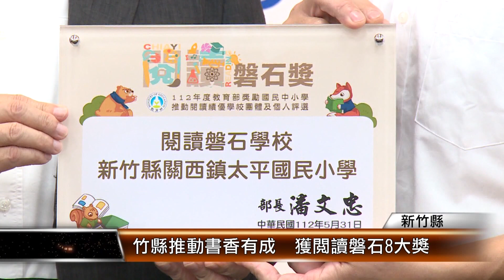竹縣推動書香有成 獲閱讀磐石8大獎│T-NEWS聯播網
帶領孩子愛上閱讀，新竹縣十興國小由學長姐講故事給學弟妹聽，太平國小則教孩子探索、活化知識，融入生活當中，都獲得教育部頒發磐石學校獎，新竹縣推動閱讀有成，8所學校一共拿下8項大獎。